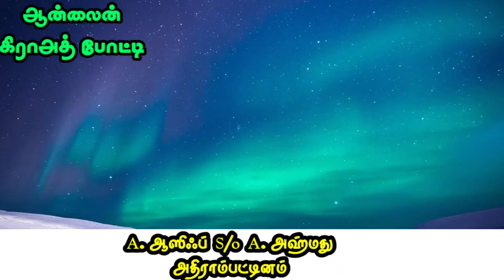தமிழகம்_தழுவிய ஆன்லைன்_கிராஅத்_போட்டி Surah_AL_LUHA AASIF CF.N : 107